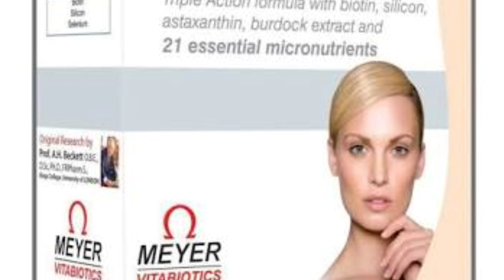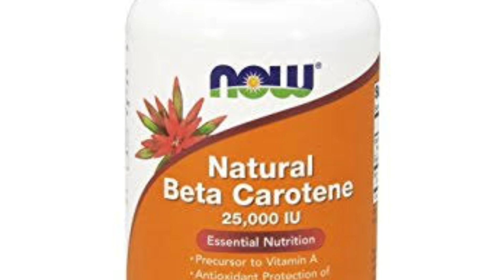Perfectil ! Skin ! Hair ! Nails ! बालो का झडना, नाखूनों का डेमेज होना, skin का डेमेज होना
हैलो दोस्तों

क्या आप भी skin hair nails से जुड़ी समस्याओं का

सामना कर रहे हैं तो आप हमारी इस विडियो को देख

सकते है हमने इस विडियो में हमने skin hair nails से

जुड़ी हुई समस्याओं से सम्बंधित जानकारी देने की

कोशिश की है

हमारे चैनल से जुडने के लिए आप हमारे चैनल को

सबस्क्राईब कर लीजिए

🤓😛😜👉    Ayurveda Gyan      👈😜😛🤓

  agar aap calcium se related jankari

chahiye to aap hamare ostocalcium wali

video watch kar sakte he neche Linc diya he